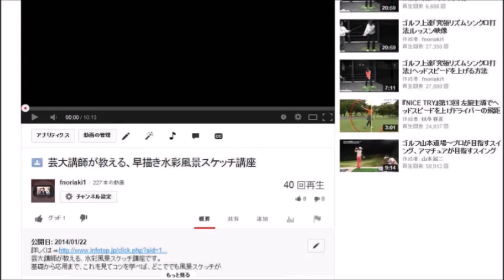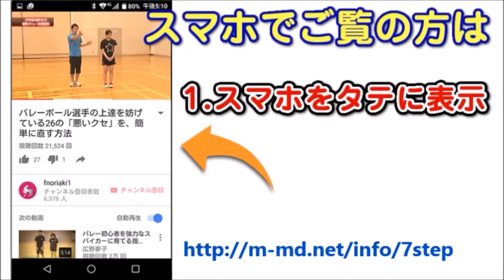相場師朗 7step株式投資メソッド終了。新たに「株は技術だ、一生モノ！」をリリース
←7step株式投資メソッドは終了、新たに「株は技術だ、一生モノ！」をリリースしました！時間の無いサラリーマンやＯＬ、主婦の方でも、実際に『１億円』を目指すことのできる超実践的な伝説の手法！『相場師朗の 7step株式投資メソッド』

【相場師朗】 7step株式投資メソッドは、
本物のプロトレーダーの技法・考え方・テクニックを
7つのstepで身につける事ができるというコンセプトの教材です。

メンバー専用ページで動画講義をご視聴いただく教材となり、
その動画は、下記の3部構成となっております。
1、本編動画
2、実践編動画
3、セミナー動画

講師の相場師朗先生は、ラジオNIKKEIの「株塾」という番組で、
パーソナリティーを務めていらっしゃるほか、
年間多数のセミナー講演を行い、
また書籍では「株は技術だ！」（ ぱる出版）をお持ちであるなど、
株式投資の技術を伝えるべく、多方面でご活躍されております。

相場先生が得意とする手法は『うねり取り』と言われる技法で、
これはもともと、江戸時代の米相場師が用いていた技法です。

そしてその勝率の高さから
江戸、明治、大正、昭和、平成と語り継がれてきた技法でもあり、
著名な大相場師たちも、この技法を使っていました。

株式相場には、年に約3・4回の暴落がありますが、
相場先生の『うねり取り』を学ぶことで、
その暴落でさえ、絶好のエントリーポイントにすることが出来ます。

30年もの間、株式にどっぷり浸かったプロトレーダーならではの視点と、
元アナウンサーの軽快な語り口で、分かりやすく解説しています。

そしてこの技法は主に日足での解説になりますが、
スイング、デイトレ、長期投資にも有効なものです。

←その他の動画はこちらにまとめて掲載しています。

■株式投資は「パチンコ」や「宝くじ」
といったようなギャンブルとは根本的に性質が異なります。

名前の通り「投資」なのです。

勝つか負けるかが運によって大きく左右されてしまうギャンブルと違い、
株式はトレーダーの技術、経験、手法などの、トレーダー自身の能力によって
自らの手で利益を掴みとることが可能です。

つまり、どういうことかというと……
“資産を築きたいなら、ギャンブルより株式投資”
こういうことになります。

ギャンブルで大金を得ようなんていうのは、
それこそ素人思考、非常に浅はかな考え方と言えるでしょう。

株式投資のいい所は、いわゆる「ゼロサムゲーム」ではないという点です。

負けた人間が失った資金を、買った人間で分配する。
これがゼロサムゲームというやつですが、株式投資はこれに該当しません。

株式投資では、時価総額が上がればその銘柄の株保有者すべてに恩恵があります。
勝てる人間が限定されていない。ここがポイントです。

なので、私もこうやって堂々と自分の技術をセミナーやカリキュラムで公開することができます。

そのため、勝てるだけの売買技術を身に付け、そのうえで冷静にトレードができれば
ギャンブルなんていう不確定要素の強い物よりも安定した、それでいて
多額の利益を手にすることができる。

これを続けられる人間を「プロトレーダー」と呼びます。

今回、私がご紹介する
『相場師朗 7step株式投資メソッド』アイバシロウ 7stepカブシキトウシメソッド
は、あなたをプロトレーダーに至るまで短期間でステップアップさせるための、
非常に中身の濃いシンプルな株式投資カリキュラムです。

正直な話、誤解を恐れずにお話しさせていただきますが。
扱う銘柄なんてなんでもいいんです。

よく「銘柄選定も実力のうち」なんていう人もいますが、
私は銘柄選定を重視してはいません。

もちろん、それは何でもいいから手を出せ、というわけではなく、
コレ！　と決めた銘柄があれば、あとはそれを追い続けた方が効率的だと考えているからです。

■相場の世界には株を買うより時を買えという古い格言があります。

これは投資対象の選択が大事なのではなく、投資の時期を選ぶ方がはるかに大切だ、
という意味の言葉です。

投資対象、投資銘柄に迷い続けている人は、
せっかくの投資チャンスを逃してしまいがちということにもなりかねません。

そして、投資の時期を選ぶというのは、すなわち投資の実力に直結します。

時勢を読み、適切なテクニックを身に付け、最高のタイミングで利益を自らの手に収める。
これこそ、プロの技と言えるのかもしれませんね。

『相場師朗 7step株式投資メソッド』
株式初心者でも大丈夫！充実の本編内容と本格的な実践カリキュラム！

第1講『はじめに』
第2講『株価の動きは実は決まっています！』
第3講『うねり取りによる本物のプロの売買』
第4講『分割売買』
第5講『秘伝！株式売買の目印』
第6講『ヘッジの仕方』
第7講『実践編』

以上の7つの講義で、あなたをプロトレーダーの道へ最短距離で導きます。

さらに、『相場師朗 7step株式投資メソッド』では、
7つの講義の中でも『実践編』に力を入れてきました。

本編の内容理解をさらに強固なものにするために、
『相場師朗 7step株式投資メソッド』リリース以来、
これまで多くの実践動画を追加し、
現在の豊富な『実践編』動画が蓄積されるに至っております。

『相場師朗 7step株式投資メソッド』は、そういったありふれたものとは根本的に異なります。

なんといっても“現役プロトレーダー 相場師朗”
が教える熟練の投資テクニックが学べる、
という点において上記のような素人レベルのノウハウとはひと味もふた味も違います。

たとえば、順張りや逆張り、チャートの見方のような株式の初歩的な要素ひとつ取っても、
プロのテクニックにかかれば資産を左右する重要なポイントになります。

基本から応用まで、すべてのテクニックがプロ仕様であることが、
このカリキュラムの最大の魅力です。

詳しくは、今すぐこちらをクリックしてください。